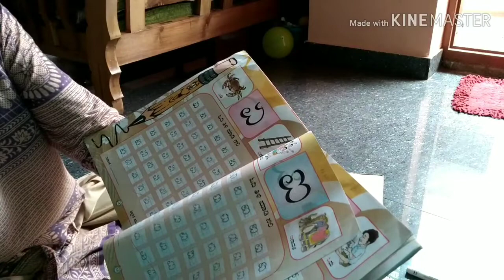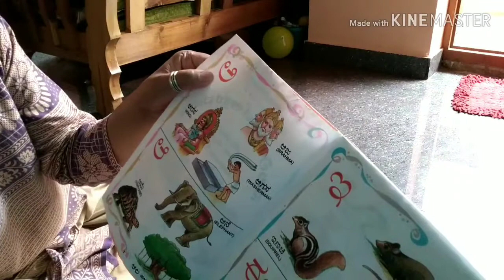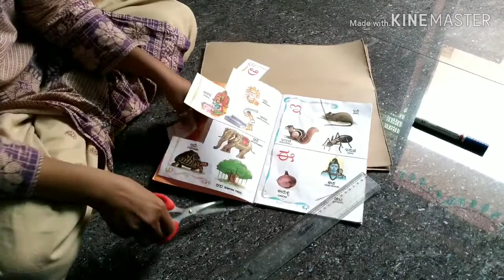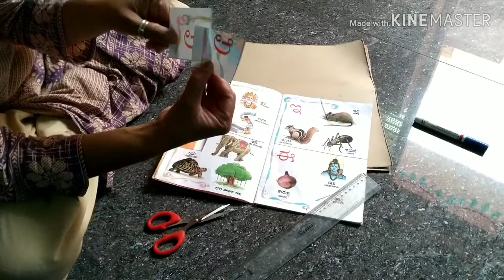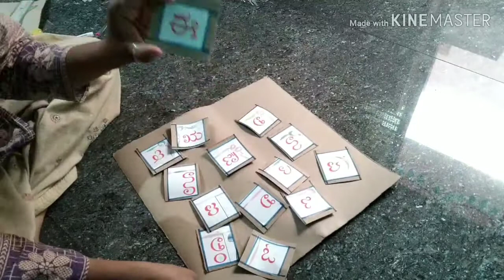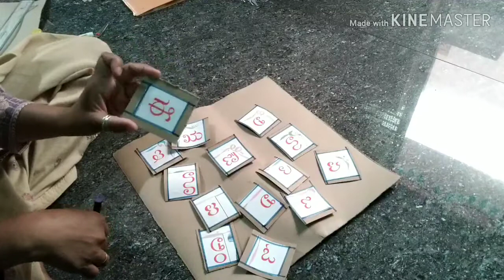Making Kannada aksharamale cards for kids/ಮಕ್ಕಳಿಗೆ ಕನ್ನಡ ಅಕ್ಷರಮಾಲೆ ಕಾರ್ಡ್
ಸ್ನೇಹಿತರೆ ಇಂದಿನ ವಿಡಿಯೋದಲ್ಲಿ ಮಕ್ಕಳಿಗೆ ಕನ್ನಡ ಅಕ್ಷರಗಳನ್ನು ಸುಲಭವಾಗಿ ಕಲಿಸುವ ಕಾರ್ಡ್ ಗಳನ್ನು ಹೇಗೆ ಮನೆಯಲ್ಲಿಯೇ ಹಳೆಯ ಪುಸ್ತಕ ಉಪಯೋಗಿಸಿ ಮಾಡುವುದು ಎಂಬುದನ್ನು ಶೇರ್ ಮಾಡಿದ್ದೇನೆ. ಇಷ್ಠವಾದಲ್ಲಿ ದಯವಿಟ್ಟು like ಮಾಡಿ

ಧನ್ಯವಾದಗಳು.